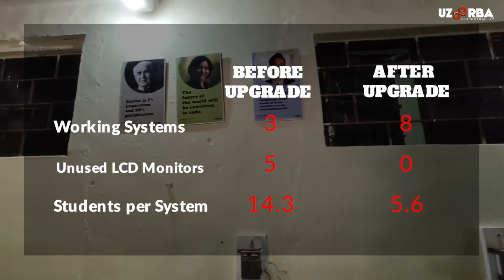Govt. Polytechnic Panaji 1994 batch funds Computer Lab upgrade of a Goan school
The Government Polytechnic Panaji (1994 graduation batch) classmates of our co-founder, Vincent Toscano, came together to sponsor the Computer Lab upgrade at Pragati High School (Verem, Goa) using our iLite package of RPi-4-Schools desktop kits on 19-Jan-2021! School's Computer Teacher was trained on the new hardware and FOSS (Free Open Source Software), and will be remotely supported to enable a successful outcome. Informational and inspiring posters were put up to motivate the students towards Computer Education. All this for the price of a single premium desktop PC positively impacting 100s of Goan students and their destinies in the technological era. Come help us enable struggling Goans prosper right here in Goa for this beautiful place would not be the "Goa you love" without self-empowered, prosperous and happy Goans in it.